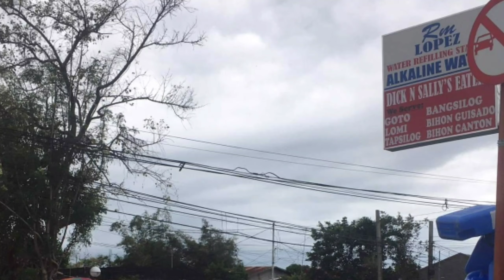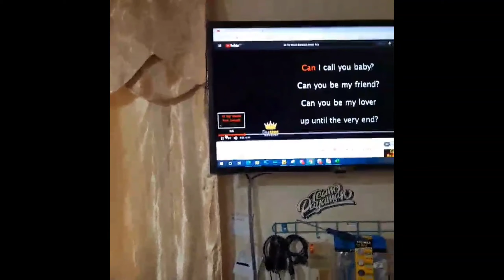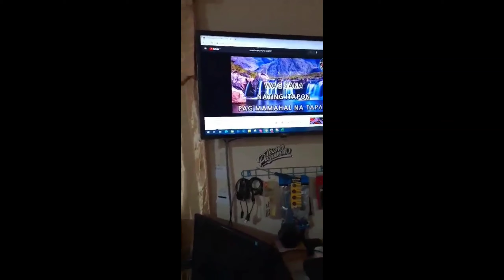Happy Birthday | Herman Badillo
Happy 55th Birthday Kambal Two You